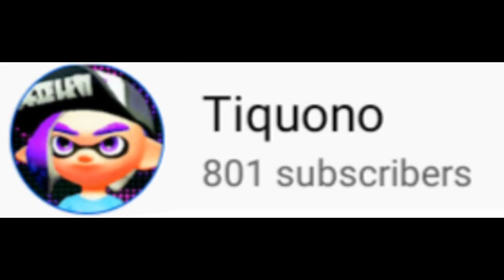I hit 800 subs!